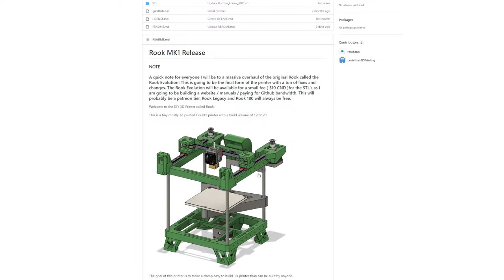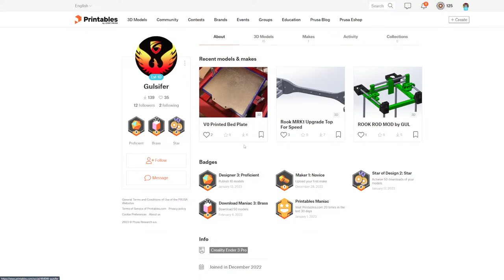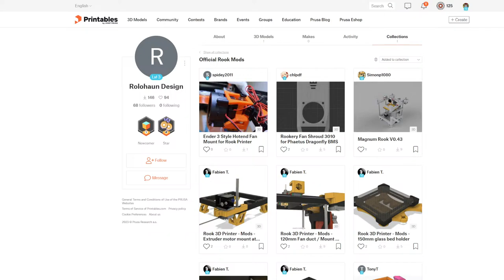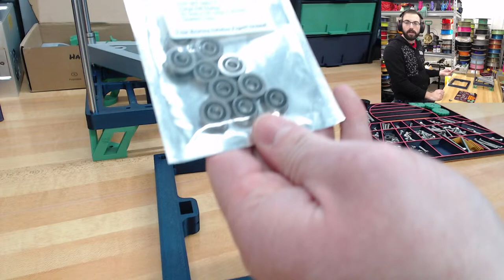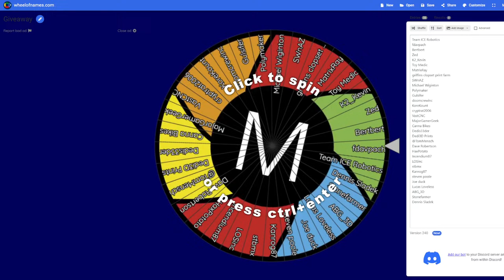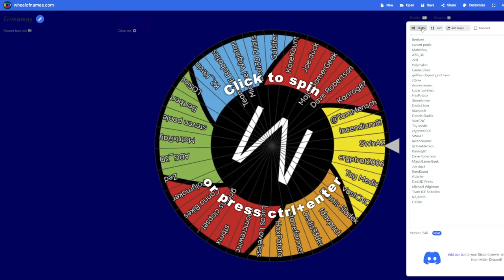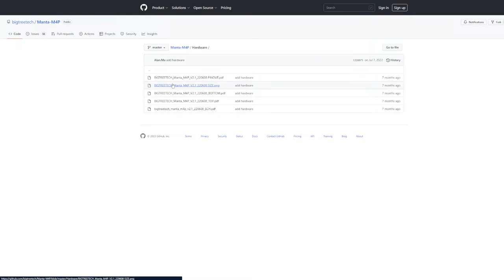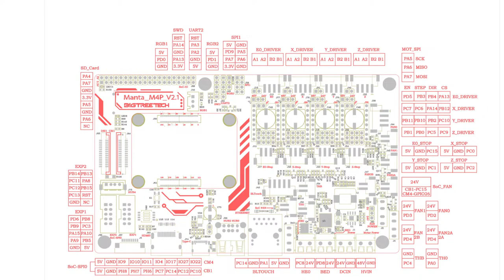Rook MK1 - Mostly 3D Printed CoreXY Printer - Build Series Part 1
This is a build guide for the Rook MK1 by @Rolohaun, which is a mostly 3D printed CoreXY 3D Printer using PLA for all parts.

BOM for parts shown in this series: TBD